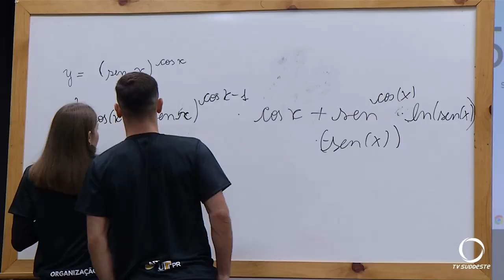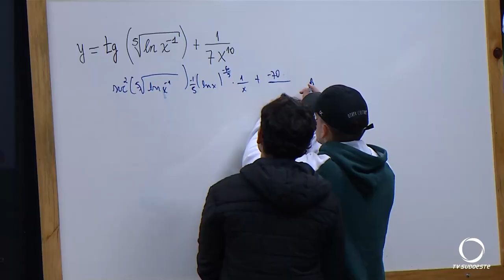UTFPR realiza segunda etapa do concurso interno de matemática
Eventos: Foi realizada na UTFPR a segunda etapa da seleção para escolher representantes de Pato Branco para a quinta olimpíada regional de derivada.